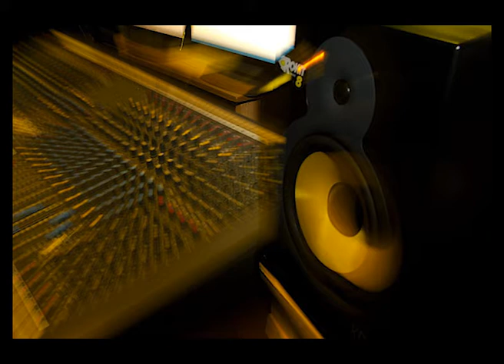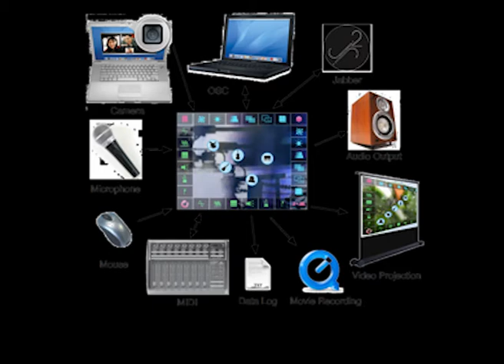Abacus studios webshots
A short presentation of photos sequenced to original music, both of which are  collaborative works in progress.